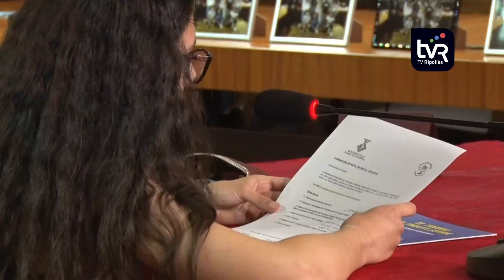Últim ple del sisè consistori infantil de Ripoll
Punt i final al sisè consistori infantil de Ripoll, una eina de participació pensada per les noves generacions que tindrà continuïtat en un futur.